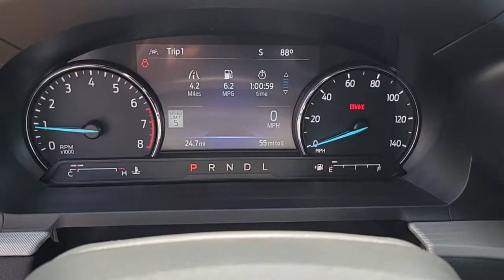2022 FORD EXPLORER Las Vegas, Henderson, Boulder City, Willow Branch, Nelson, NV 22T0927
Silver New 2022 FORD EXPLORER available in Las Vegas, Nevada at Gaudin Ford. Servicing the Henderson, Boulder City, Willow Branch, Nelson, NV area.

Gaudin Ford
6625 West Roy Horn Way

2022 Ford Explorer XLT 21/28 City/Highway MPGbr21/28 City/Highway MPGbrbrbrWe have been serving the community since 1922 we invite you to visit our store and see our large inventory of Cars SUVs and Trucks.